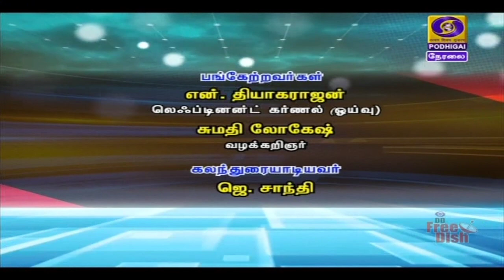பாதுகாப்புப் படைகளில் பெண்களுக்கு சமவாய்ப்பு [27.07.2020]